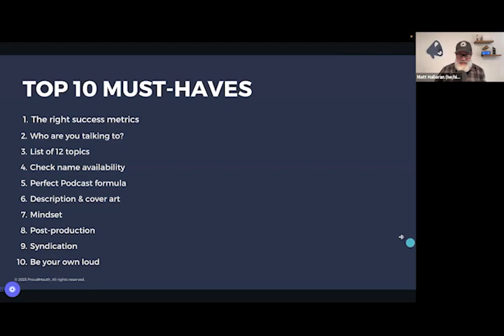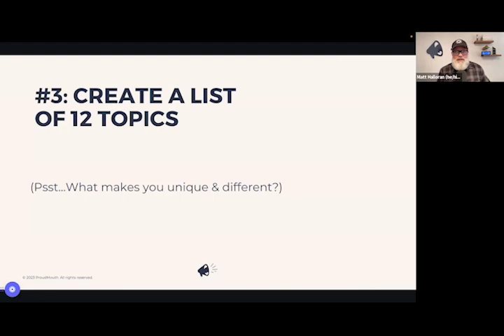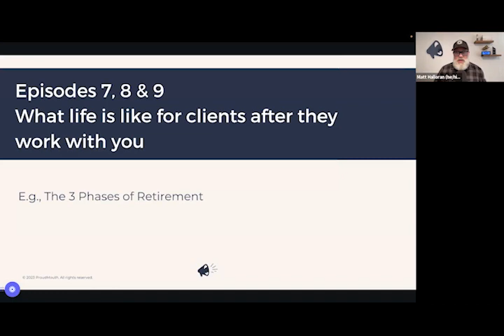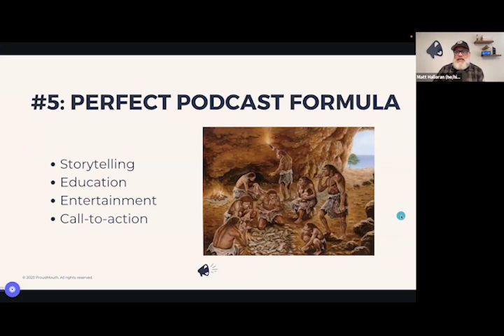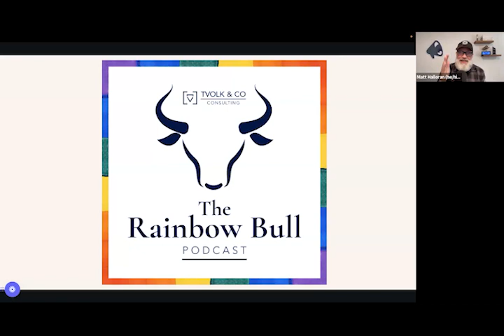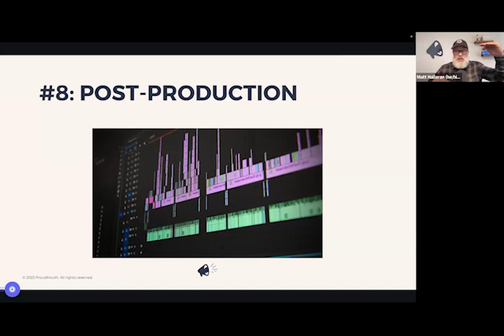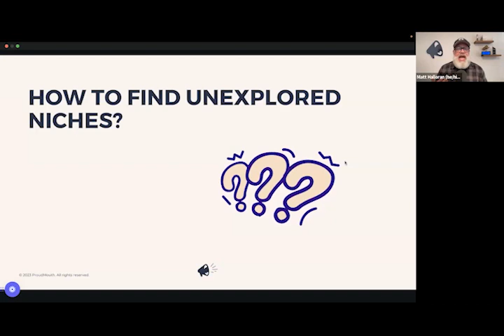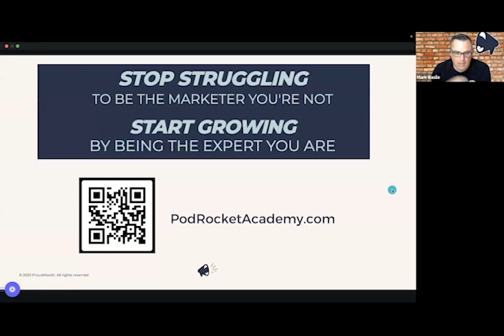Top 10 Must-Haves To Start an Advisor Podcast That Actually Converts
Imagine sharing your knowledge and expertise with the world – driving new business to your practice – through podcasting.

It's one of the most intimate and effective ways to accelerate your influence, so you can spend more time advising and less time selling.

Many advisors prefer podcasting over other formats because:
- It's a natural fit for those who enjoy talking.
- Advisors love sharing their wisdom to benefit clients' financial decisions.
- It's an excellent way to deepen relationships with centers of influence and boost referrals by interviewing COIs on their shows.

Consider it your crash course on what to do before you ever hit record, so you get clients instead of crickets.

Are you a financial advisor who wants to become a recognized and trusted authority?

ProudMouth helps you build an audience of raving fans who do the marketing for you – so you can spend less time selling and more time advising.

✅ How much influence do you have? Take our free 5-min test